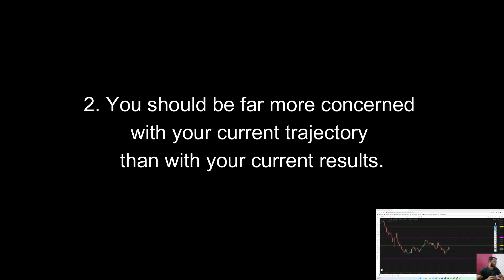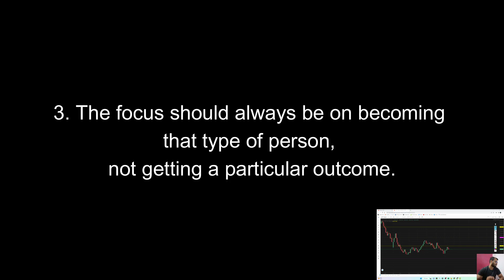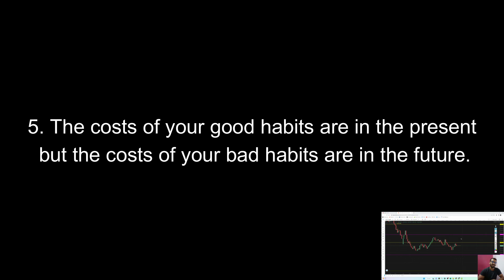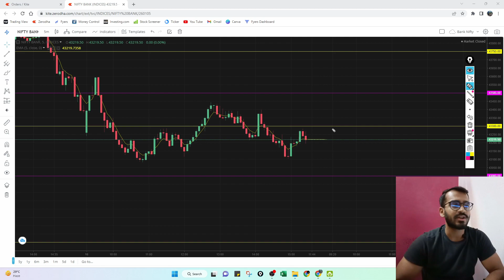Summary of Atomic Habits | James Clear | Trading Psychology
1. Atomic Habits summary
2. James Clear
3. Risk management and overtrading
4. Discipline in Trading
5. Trading Psychology